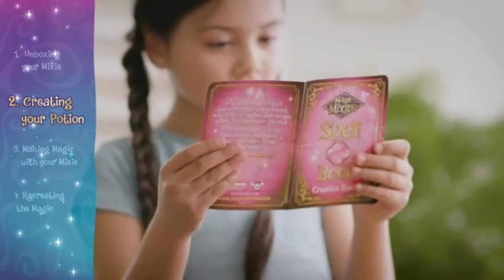Magic Mixies Products For Kids Available On Amazon | Best Seller Product 2022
Hello Everyone

In this video i will show you amazing product which are available on Amazon

Links are

Magic Mixies Magical Misting Cauldron with Interactive eight inch Blue Plush Toy Sounds and Reaction  Multicolor